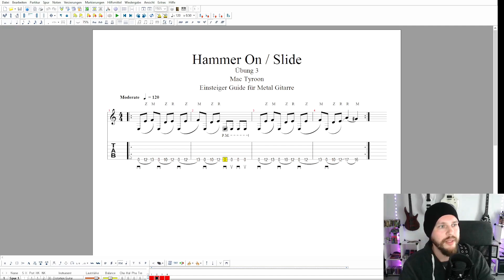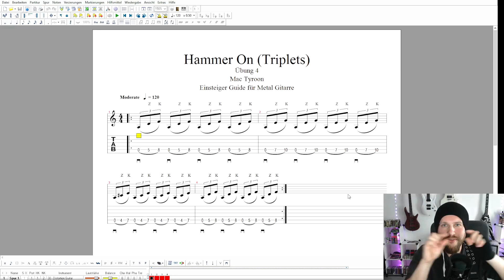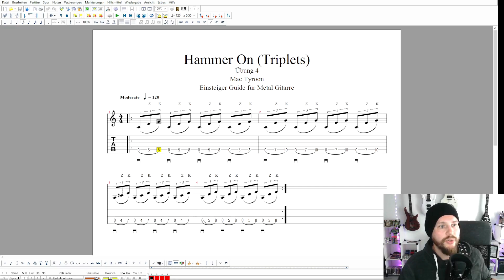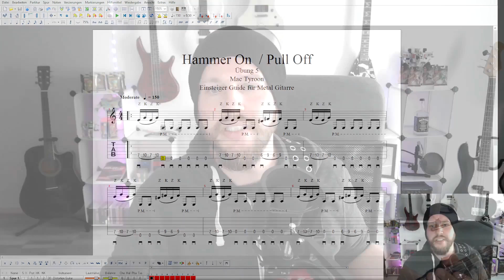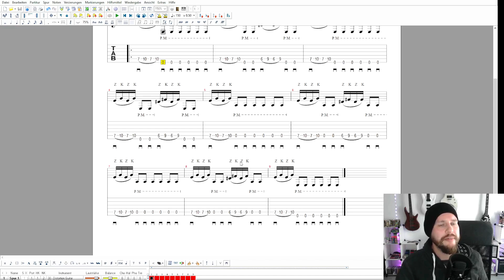Einsteiger Guide für Metal-Gitarre #14 Hammer On / Pull Off / Slides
Dich juckts in den Fingern und du willst gerne anfangen Metal Gitarre zu spielen, aber hast von nichts ne Ahnung? Da bist du hier genau richtig!
Mac hat nämlich auch keine Ahnung, ABER einiges an Erfahrung. Und diese wird gerne mit euch geteilt.
In diesem Guide geht es um das grundliegende Know-How, um so schnell wie möglich Metal-Songs auf der Klampfe zu ballern!

Alle Links zu meiner Musik und zum Social Media Bereich findet ihr hier:

Benutzes Gear/Software in diesem Video:
- OBS
- Guitar Pro 5
- Angetube 60FPS 1080P
- Scarlett Focusrite
- ESP LTD Viper-10